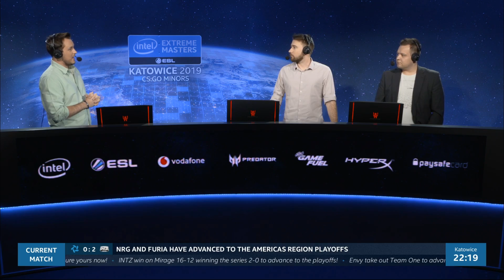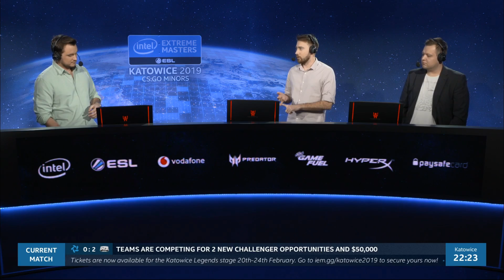AM Minor Katowice 2019 - INTZ vs. Bravado (Mapa 2 - Mirage) - Narração PT-BR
Comentários:
Guilherme "GuizaO" Kemen (@guizaokemen)